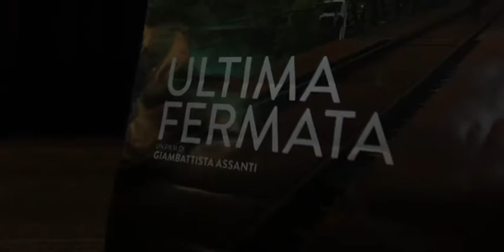6 Febbraio 2016, Claudia Cardinale presentazione "Ultima Fermata"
Presentazione del film Ultima Fermata al Cinema Nuovo Nosadella di Bologna con la presenza straordinaria di Claudia Cardinale, il regista Giambattista Assanti e Francesco Dainotti in rappresentantanza della Gekon Productions.